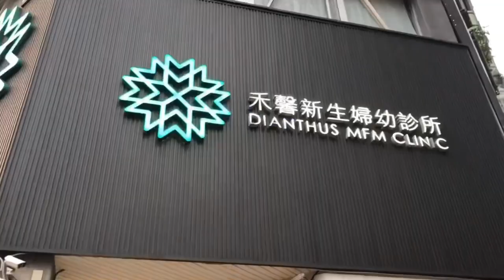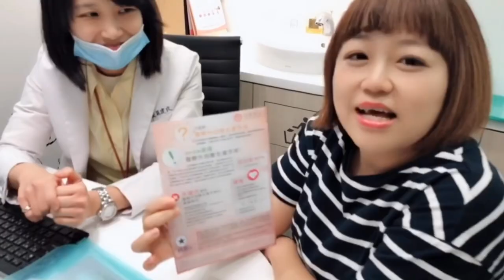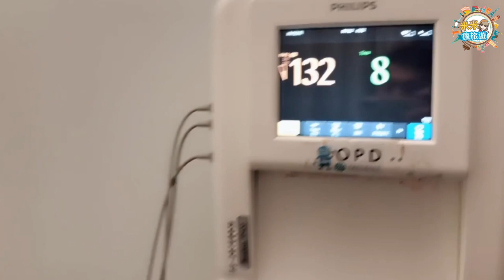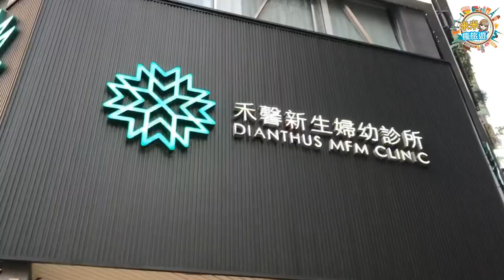【米米瘋】祝我母親節快樂 無痛剖腹產生產紀錄(上）禾馨婦幼產前自費產檢38W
【米米瘋】祝我母親節快樂  無痛剖腹產生產紀錄(上）禾馨婦幼產前產檢38W

延續目前響應全球YouTube 社群的活動！

這是一年半前拍的，到現在才有力氣整理，分享什麼是無痛剖腹產，完全沒有陣痛，選擇良辰吉時開工大吉。

祝天下的媽媽們母親節快樂🥰
祝我母親節快樂！無痛剖腹產生產紀錄(上)

這是一年半前3寶的生產紀錄，好在有克難拍下一些片畫面，10月懷胎說長不長說短不短，媽媽金魚腦已記不得做過哪些產檢，剪片時才發現抽血檢查時我一派輕鬆自在，其實也不是不怕痛，是為母則強想辦法克服面對😅 以後孩子不乖頂嘴時就叫他們看YouTube影片看10遍😆

李筱維 米米瘋ViViFunTV
關於李筱維：旅遊特約記者、攝影師，熱愛旅遊與攝影，拍攝空拍及360新視角，增加影片及照片的精彩性，目前環遊世界30個國家。

日本2個月自助遊1打2大東京生活遊、2個月歐洲自助遊10國、數個月中國自助遊、1個月日本全國親子環遊、數次日本親子遊孝親遊、東北亞、東南亞國家多年採線採訪、海外置產賞屋、喜愛自助旅遊、美食分享、逛街購物、親子旅遊。

而米米三寶媽因旅媒工作出差各國，出於好奇心與熱愛分享，拍攝日本、越南、杜拜一系列真實旅遊體驗，以及帶著孩子日本自助遊實況，放上「米米瘋ViViFunTV」YouTube頻道後，吸引眾多粉絲點閱。

現為Yahoo旅遊經、旅奇特約記者、PopDaily波波黛莉打卡編、Tiktok國際版抖音紅人榜、玩家專欄作家
拍攝旅媒的Work Vlog、散策實境Walking，親子自助旅Vlog、日本旅遊、國外旅遊、航空體驗、飯店開箱、美食分享、旅遊好物分享、美妝美髮、購物娛樂。

KOL Radar 熱門人選
旅奇玩家名人堂專欄作家
PopDaily波波黛莉打卡編
Tiktok國際版抖音紅人榜
旅奇周刊記者、攝影
伯朗咖啡原味誌攝影
作品在各旅遊書籍、旅遊雜誌、航空機上誌。

合作國內外觀光局、航空公司、旅遊業者、飯店、餐廳、BAZAAR、ELLE、法國嬌蘭、丹麥手錶Nordgreen、WiFi機、777機場快線業者、旺德翻譯機、小豹翻譯機、ONPRO、大江生醫、Melissa巴西鞋、Dr.Hsieh醫美保養品、劍湖山世界主題樂園。

⭐️米米瘋TV旅遊影音頻道

🐹🧡💛杜拜旅遊系列特集看光光 (看到飽不用錢)

🧡Line@ :  line://ti/p/@nme9829t